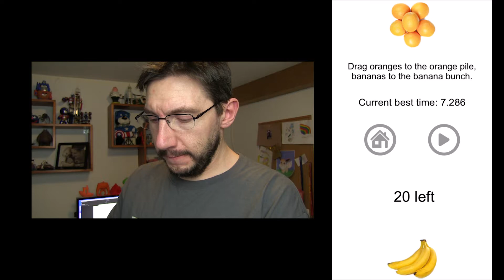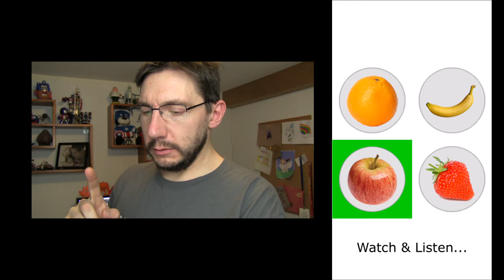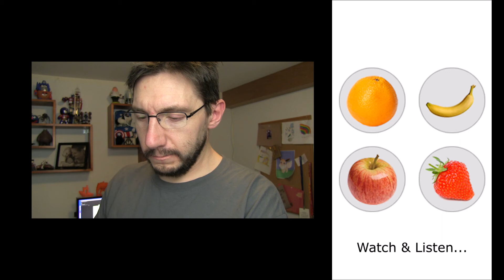Orange Banana [NerdPlay]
I created the game Orange Banana some time ago, so as a way to usher in my new channel, I decided to do a LetsPlay with it!